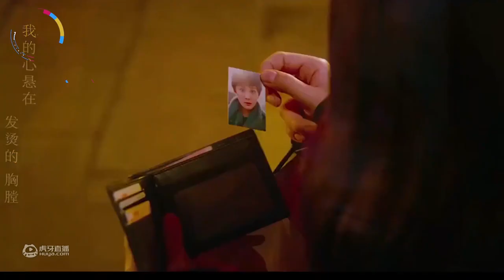这首歌曲唱出了何以琛真正的心声_解说精彩视频_虎牙视频